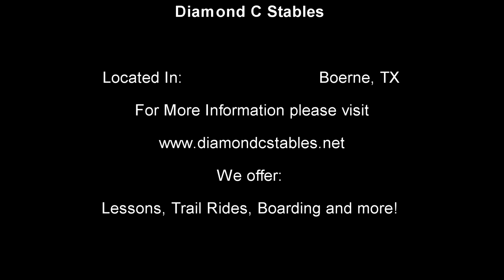Lessons, Trail Rides and More!